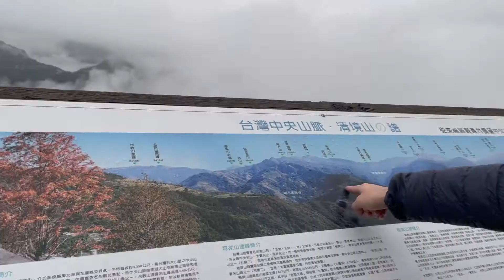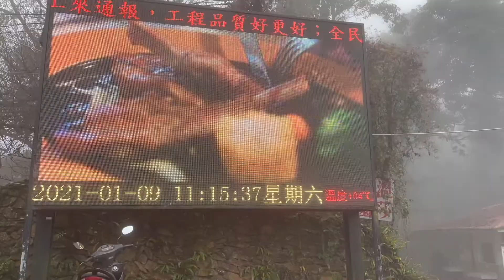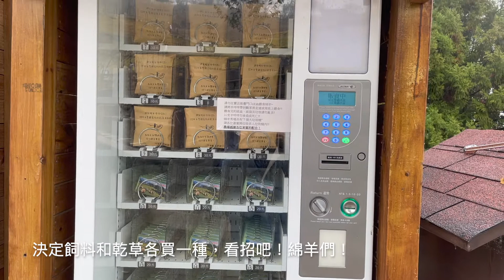清境Vlog3-清境起大霧，到底是看羊還是草泥馬？通心MAN 南投一日遊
清境農場又濕又冷，綿羊要有飼料才會來！
親手窯做拉胚好好玩！
入住南投埔里日記，南投一日遊。
Let's travel to Qingjing Farm.